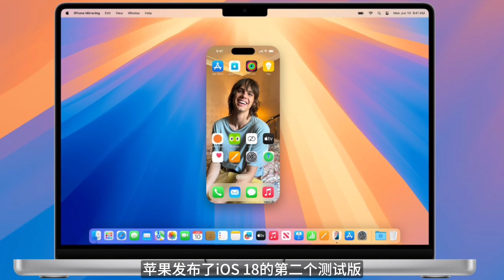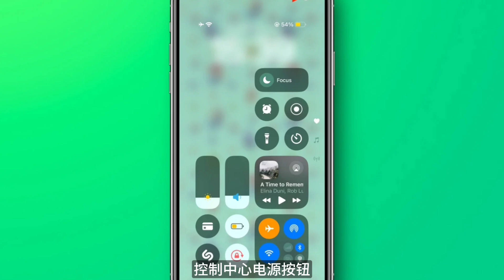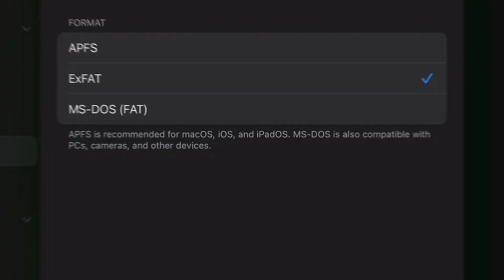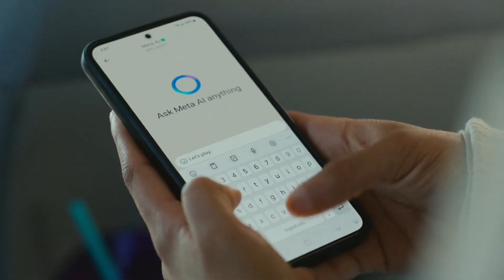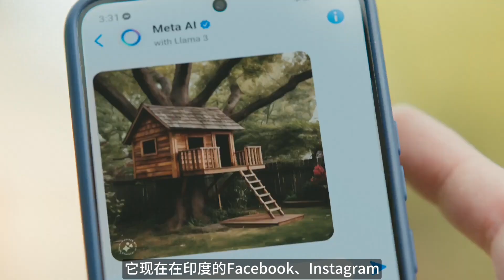iOS 18 Beta 2新特性，OpenAI收购Multi，Meta AI扩展至印度，OnePlus Nord CE4 Lite 5G发布